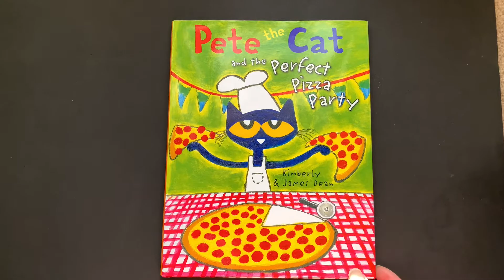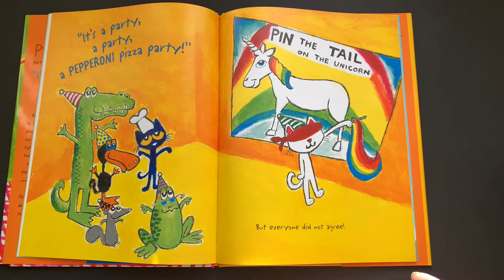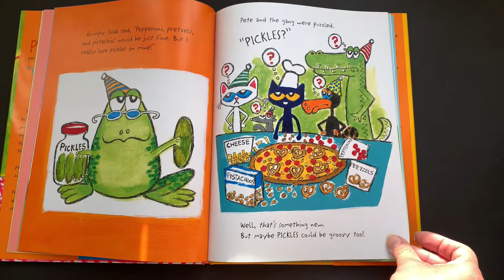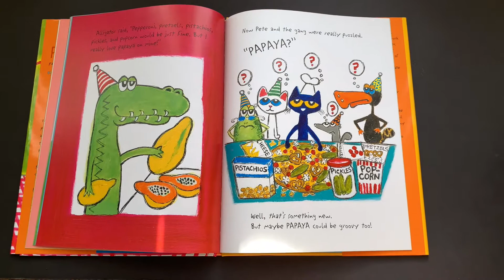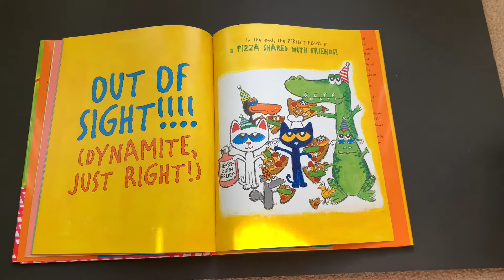Pete the Cat and the Perfect Pizza Party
Pete and all his friends have a pizza party! Ms Belle reads a fun Pete the Cat book. What is your favourite pizza topping? Ms Belle's favourite is pepperoni.